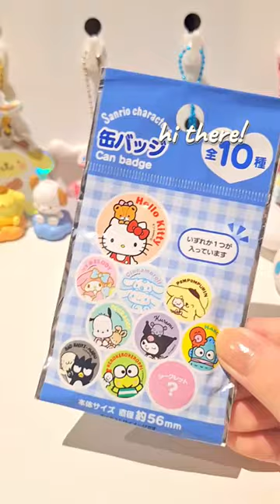i need more of these sanrio blindpacks😭